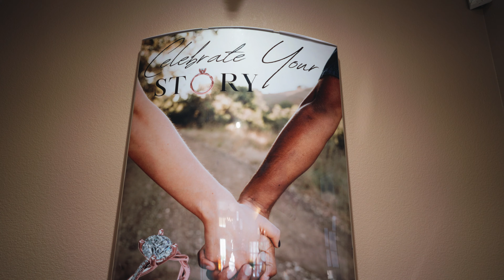Atascadero Uncovered | K.Jons Jewelry Co.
K.Jons in Atascadero has been in business since 1980, and Lindsay Jane and Greg Chatham took over the business in January 2020. They are both GIA Graduate Gemologists and Lindsay Jane is an eleven-time Spectrum Award-winning jewelry designer.

Here, FramePerfect Media teamed up with the Atascadero Chamber of Commerce to catch up with the K.Jons team to reveal the story behind the business as well as explain why Atascadero is the perfect community for them.

We believe every business deserves compelling content that best represents its capabilities. Visit us at frameperfectmedia.com to schedule a free 15-minute call and discover what video can do for your business.

Based on California's Central Coast